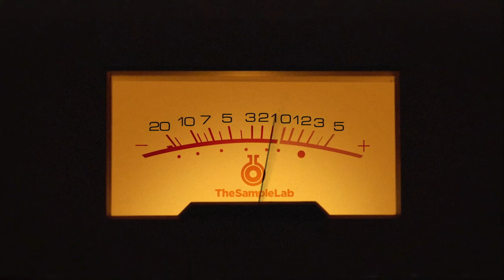The Vintage Vxndals - Statues - 1986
The Vintage Vxndals presents 1986. A Nostalgic journey back through time to the magical 80s with a pack full of vintage sound palettes and colourful melodic samples.

The Vintage Vxndals is a collective of sound designers and platinum producers with recent credits with Logic, Whiz Khalifa, Joey Badass, Rick Ross amongst others)

Master clearance is guaranteed. All samples are BPM labeled and formatted as 24 bit WAV (compatible with all DAW’S and samplers).

 / thesamplelab